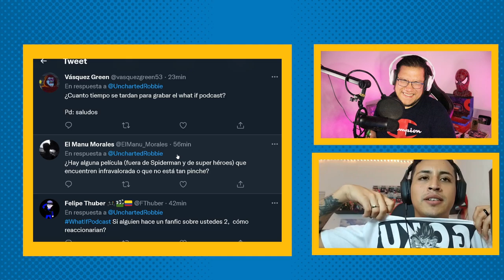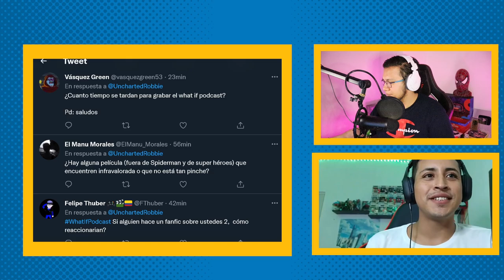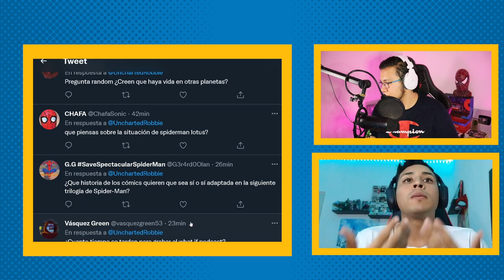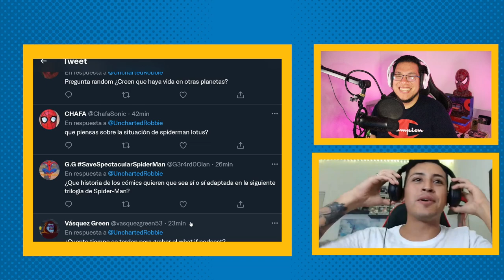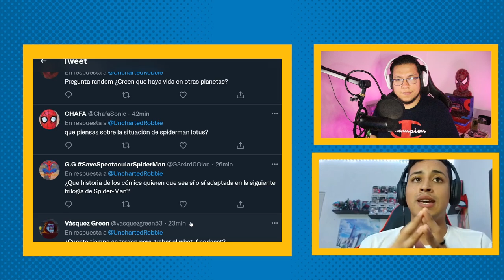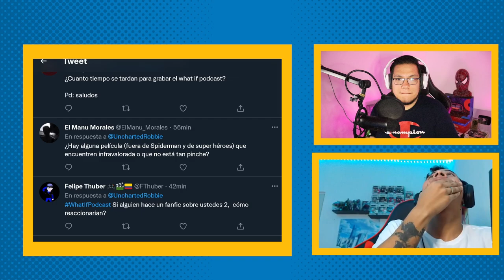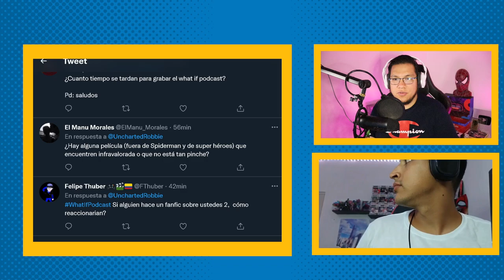¿Qué Diablos con Spider-Man Lotus, Lightyear y Herogasm? | WHAT IF? PODCAST 14